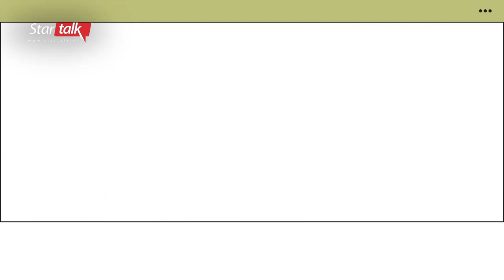lộ Clip Shark Bình và Phương Oanh đang hẹn hò hôn nhau say đắm trong quán BAR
Phương Oanh đang hẹn hò Shark Bình
Phương Oanh xác nhận đang hẹn hò Shark Bình: 'Tôi không làm điều gì sai trái'
nguồn: FB & Startalk